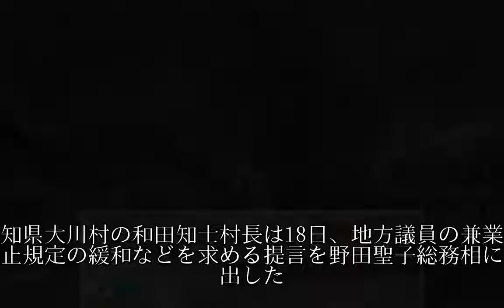高知県大川村 議員確保へ兼業緩和を 総務相に要望